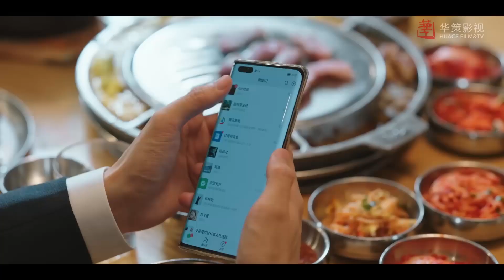媽媽看到女兒的帥氣男友滿意極了，卻不知他竟是女兒隨便找來的冒牌貨 🍿 Chinese Television Dramas 曾舜晞 梁潔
WKNYDLJXDSJ